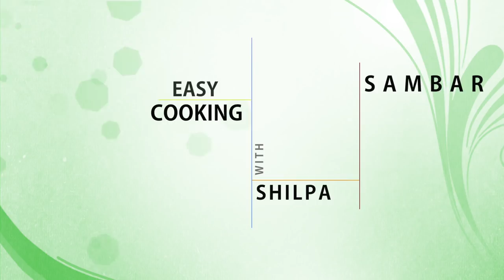How To Make Sambar Recipe | Quick & Easy Sambar Recipe | Sambar Recipe in Hindi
Learn how to prepare easy, quick, simple Sambar recipe.

Ingredients:
4-5 tbsp sunflower oil
1 tbsp mustard seeds
1 chopped onion
1 chopped tomato
8-10 curry leaves
50 gms pumpkin
1/2 chopped potato
1 chopped drumstick
2-3 chopped small eggplant
1 chopped carrot
4 tbsp tamarind chutney
1/2 tbsp turmeric powder
1 tbsp red chilli powder
2-3 tbsp sambar powder
5-7 tbsp cooked split pigeon peas
water
coriander

Produced by: Akshay Joshi